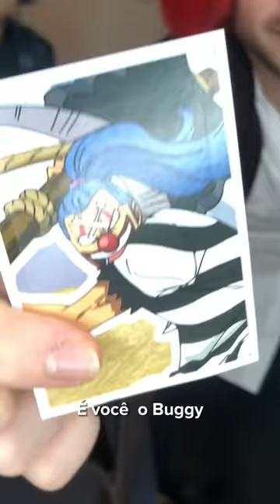SHANKS E BUGGY CORTANDO FIGURINHAS DE ONE PIECE